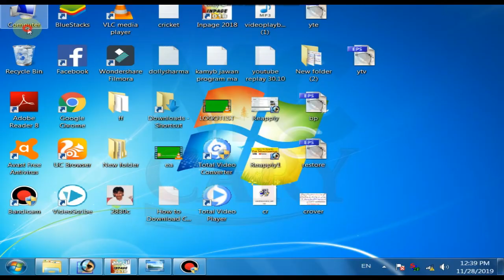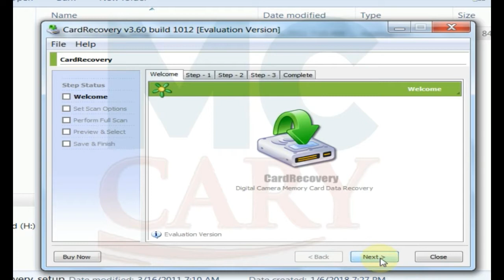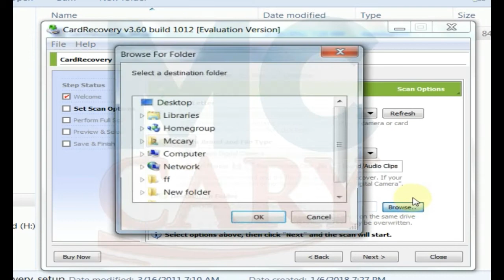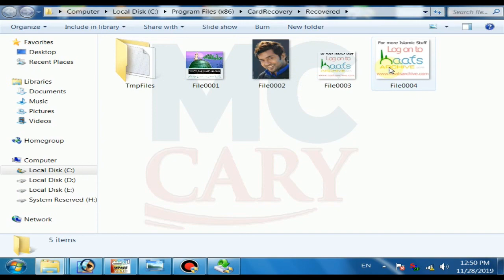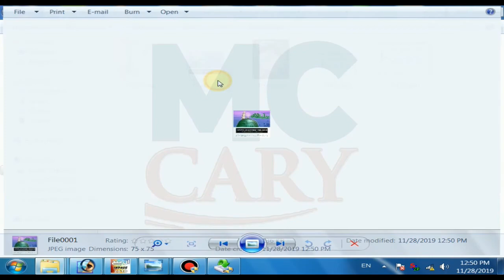How to Easily Recover Deleted Files/Photos/Videos and Audio From SD Card AND USB, just a minute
This video is just for information.

Today we have uploaded a new video on our mccary channel related to: information -

We make entertainment short films and clips for entertain people.

Please support our team so that we can create more interesting contents for you guys and also for expanding our Youtube Community.
Asslamo-oAlaikum dosto Aaj ki is video mien main apko bataon ga k ap Delete howa data kese Recover kar sakty hain.dosto aaj  jis software k barey mien bataon ga wo boht hi kamal ka software hai aap salon purana data recover kar sakte hain.Agar ap janna chahte hain to is video ko last tak dekhiye ga.
Accidentally deleted an important file, document, video or a photo? Don't worry! There are simple ways for Android data recovery. We tell you how you can recover deleted files on Android on both rooted and non-rooted devices.
How To Recover Deleted Photos,Videos, From SD Card, USB [Urdu/Hindi
How to Easily Recover Deleted Files,images,Video,Audio in android
Best Professional Data Recovery Software
How To Recover Deleted Photos Videos From SD Card USB
How to Recover Deleted Files from Android Mobile, Memory Card
 "hot dance" "Haryanvi dance" "sapna dance"

This video is copyrights protected